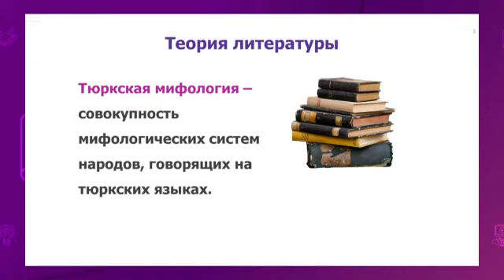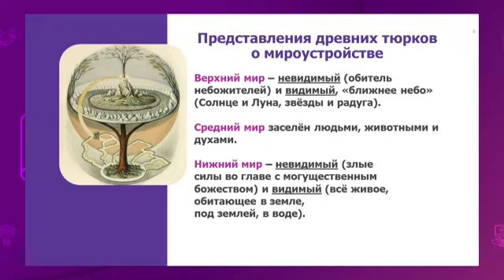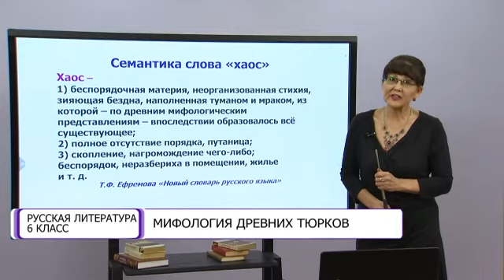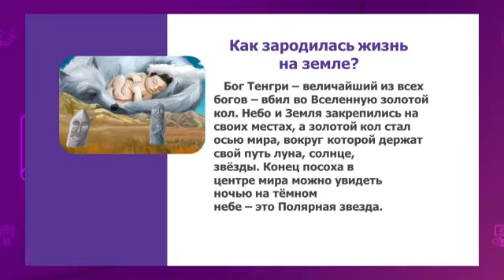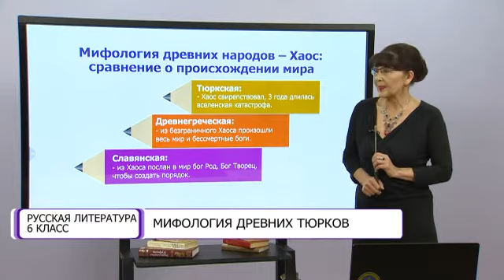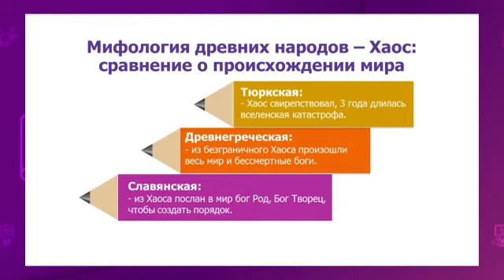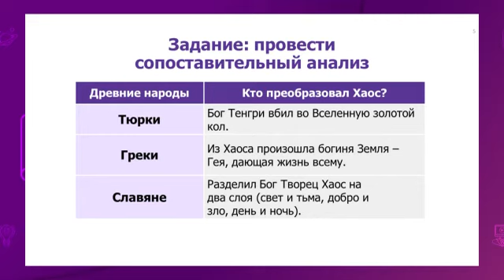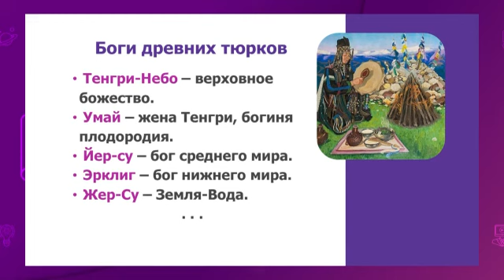Русская литература. 6 класс. Мифология древних тюрков /13.10.2020/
Тема урока: Мифология древних тюрков